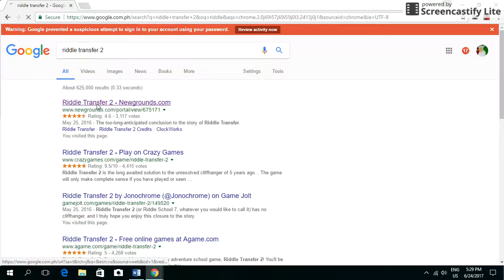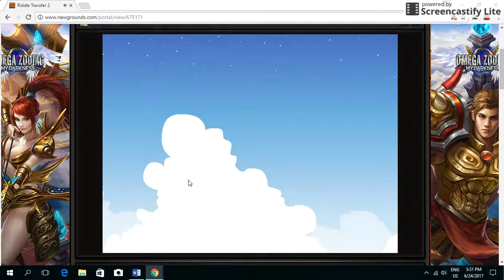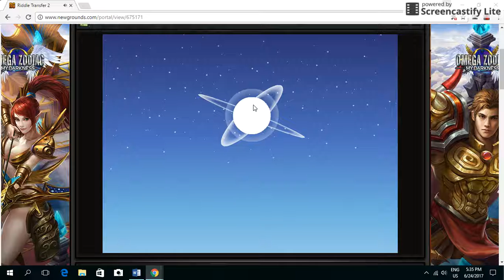Riddle Transfer 2 - Quiz/Fight in Space against DIZ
cncnncklkcndnldcnl